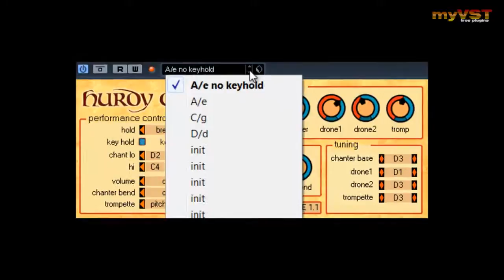HurdyGurdyLE - Free VST - myVST Demo